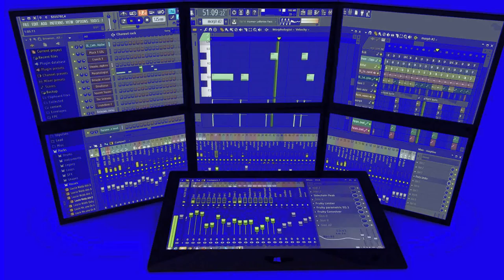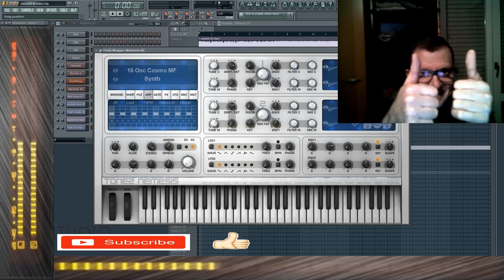giovanni mauri Pazzoid dal vivo exsperience dance suburbia dal vivo flstudio 9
nome del brano Pazzoid
durata del brano01.21.minuto durata della live
exsperience flstudio 9 live dal vivo suona giovanni mauri a nemesis vst